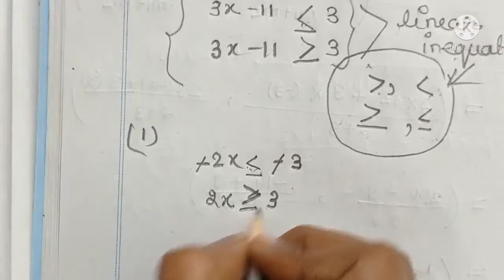Linear inequation, class 10, ICSE board,(m.l.agarwal) Q.no.1, 2, 3 & 4 solution